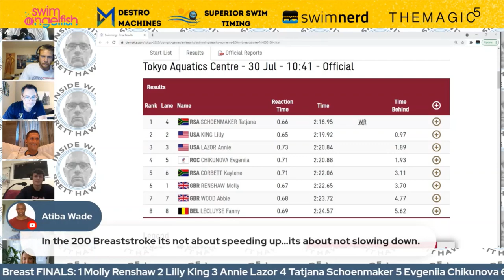Lenny Krayzelburg's 200 Backstroke Strategy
4-time Olympic gold medalist Lenny Krayzelburg talks race strategy for the 200 Backstroke.